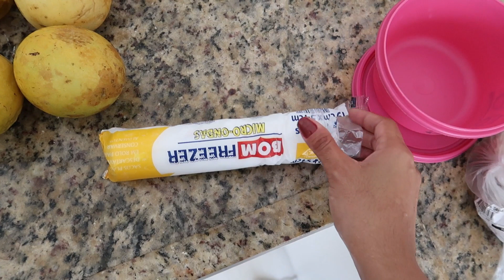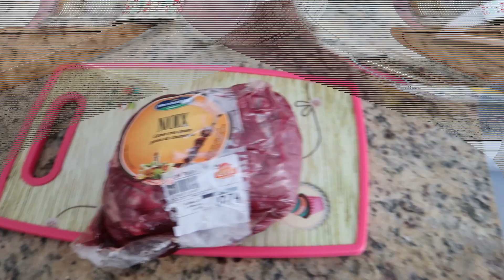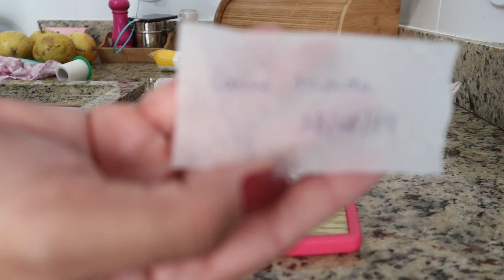Organização do freezer, porcionei as carnes, fiz e tempero caseiro & almoço gostoso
Olá como vocês estão?

E você amore que já me acompanha por aqui, não se esqueça de curtir e deixar aquele comentário que amo!!!